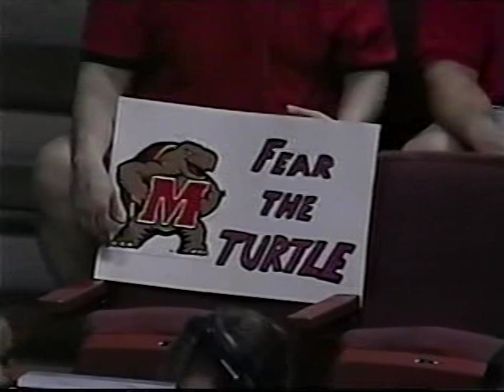2001 NCAA Tournament Regional Final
Saturday, March 24, 2001 Elite 8 Maryland Terrapins vs Standford Cardinal 1st Half